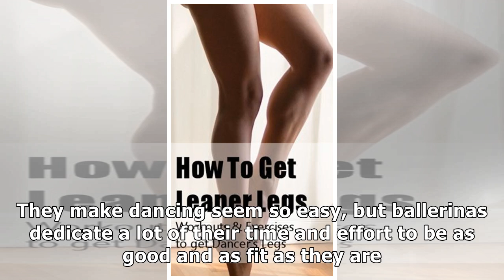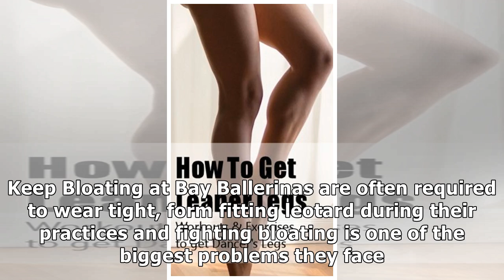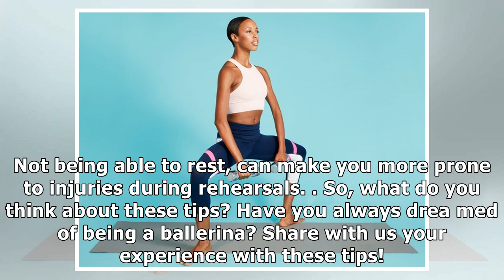Want to Get Fit Like a Ballerina? Here’s How